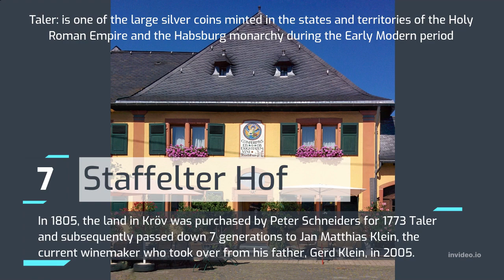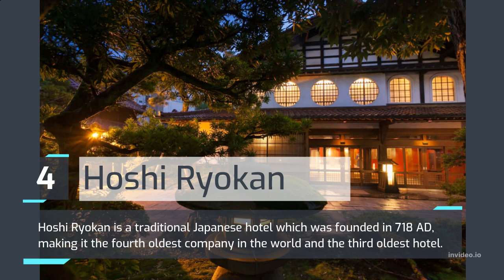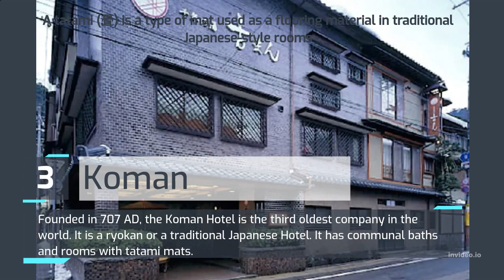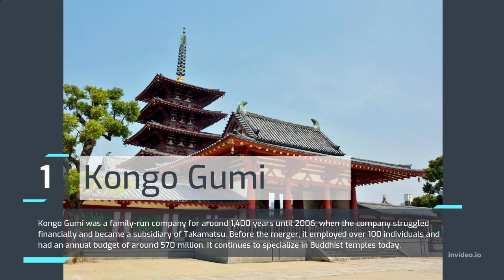Top 7 Oldest Companies In The World That Are Still Operating Today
This is a list of the top 7 oldest companies in the world that are still operating till today.

Keywords for algo-senshu:
epic rap battles of history 248K
history 120K
drunk history 110K
history of the world 95K
extra history 65K
history documentary 58K
crash course us history 56K
simple history 49K
history of japan 47K
history channel 39K
history buffs 38K
history channel documentary
crash course world history
the history of the world i guess
potential history
alternate history hub
the history guy
documentary history
american history x
epic rap battles of history reaction
history of the world i guess reaction
alternate history
history of the world i guess
history guy
history of the entire world i guess
weird history
history maker
history rich brian
time to make history
hardcore history
crash course european history
rap battles of history
dogfights history channel
game of thrones history and lore
military history visualized
rich brian history
sabaton history
ruining history
chris chan a comprehensive history
documentary history channel
us history crash course
ancient history
in search of history
armchair history
world history
epic history
american history
history of the entire world i guess reaction
strongest man in history
history matters
history behind the warrior
theme park history
sabaton history channel
crash course history
history memes
us history
history of japan reaction
history of rome
the strongest man in history
history one direction
the entire history of the world i guess
art history
history of power rangers
beef history
extra credits history
drunk history hamilton
history of china
feature history
roman history
speedrun history
drunk history cleopatra
history time
history of the world part 1
longest field goal in nfl history
bill wurtz history of the world
epic history tv
the history of japan
history 3
fastest knockout in ufc history
black history month for kids
ancient history documentaries
absolute history
making history osrs
conquering history games
history of
ancient aliens full episodes history channel
world history crash course
history of germany
history of england
history has its eyes on you hamilton
persona 4 time to make history
don't know much about history
mystery history
ruining history buzzfeed
chinese history
kid history